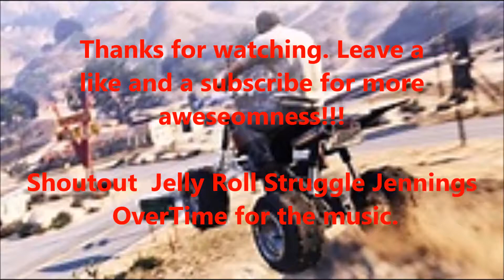GTA VII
Just another video for your enjoyment youtube! Appreciate all the fans support over the years. Shout out to Jelly Roll Stuggle Jennings and OverTime for their badass songs. See ya in the lobbies my friends. Have a great day!